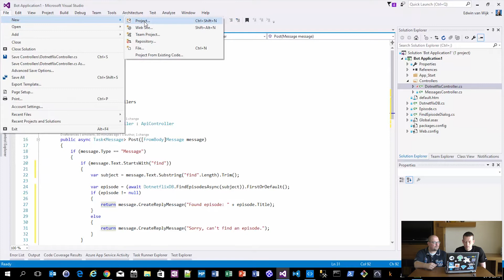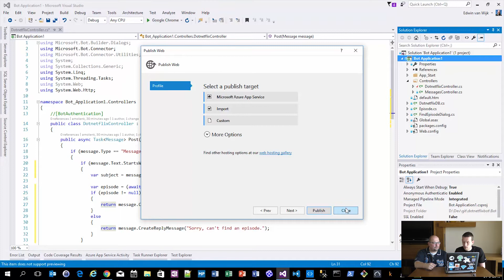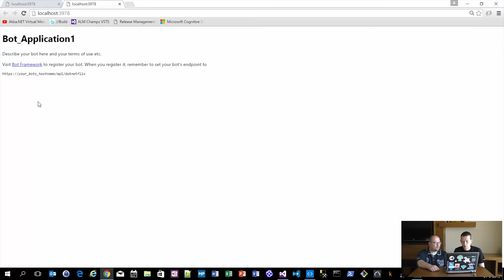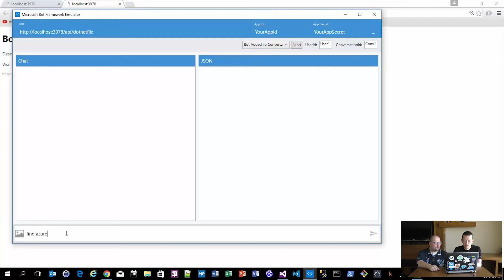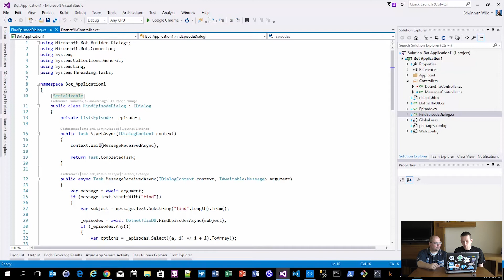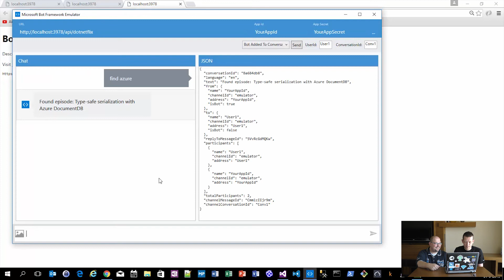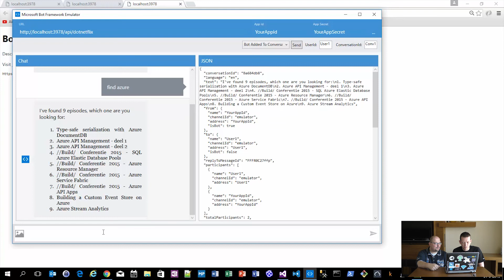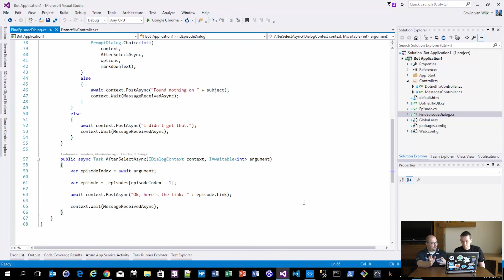Bouwen van Bots met het Microsoft Bot Framework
Spreker: Sander Molenkamp van Info Support

Op de //Build conferentie in San Francisco is het Microsoft Bot Framework geïntroduceerd. In deze aflevering laat Sander zien hoe eenvoudig het is om met dit framework slimme bots te bouwen.